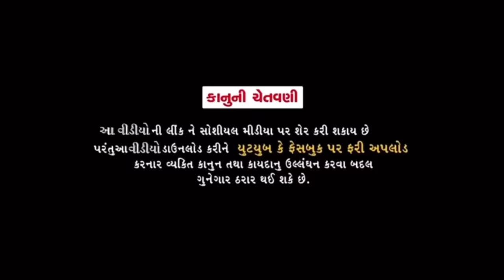વીચીત્ર એપ્રીલ ફુલ April Full//Gujarati comedy Video//કોમેડી વીડીયો SB HINDUSTANI